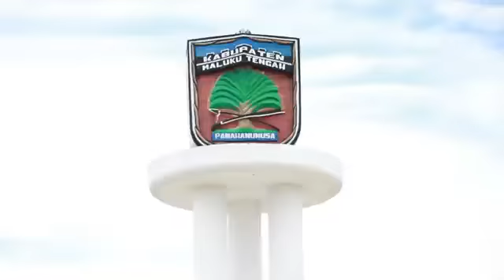HUT Kota Masohi 63